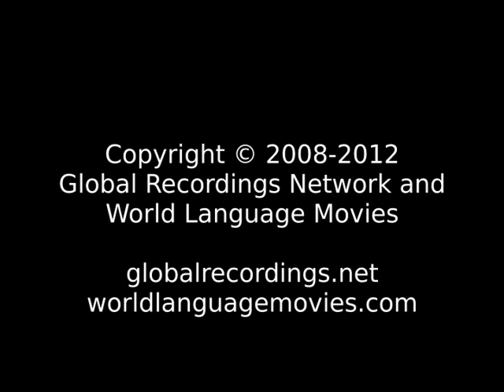Good News Melokwo People/Language Movie Trailer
This is: Good News Melokwo People/Language Movie Trailer c65610 [c65610t]

Other names for this program are: Labara ma selomga

Other names for this language are: Mokyo; Molko; Molkoa; Molkwo; Moloko (ISO Language Name); Molokwo